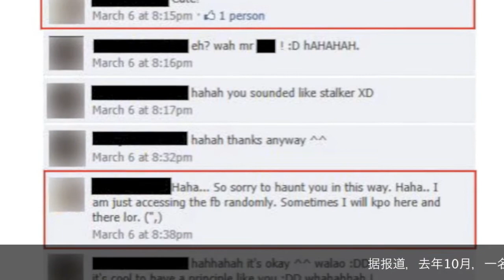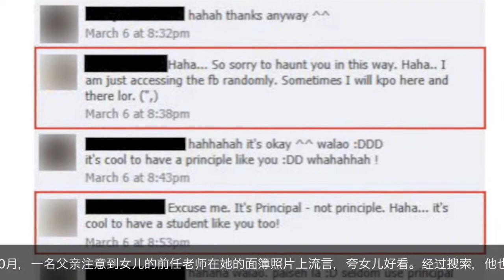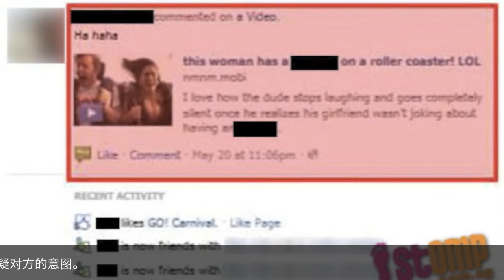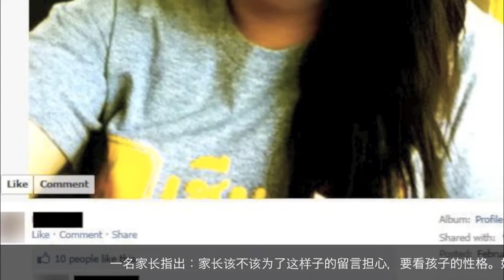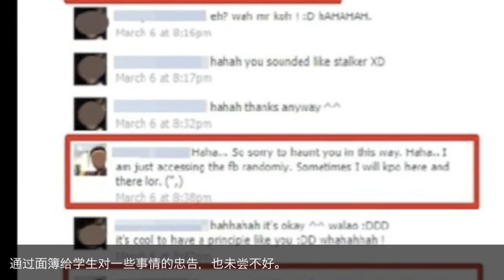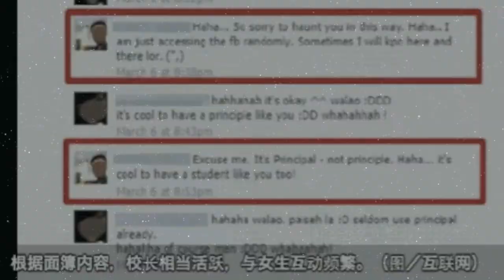老师在在学生面簿赞美样貌，是误解还是越界？？